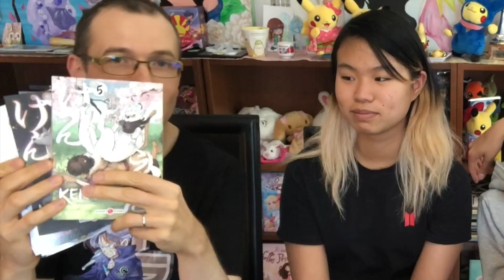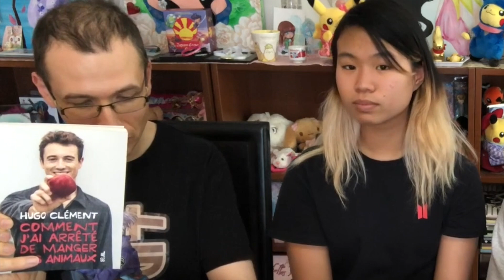HAUL nos achats en famille Manga Ken'en Promised neverland Cadeaux Black torch Cardass Dragon Ball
・ Battle rabbits 1
・ Ballad opera 1
・ Ken'en 5
・ The promised neverland 8
・ Comment j'ai arrêté de manger les animaux
・ Black torch 1